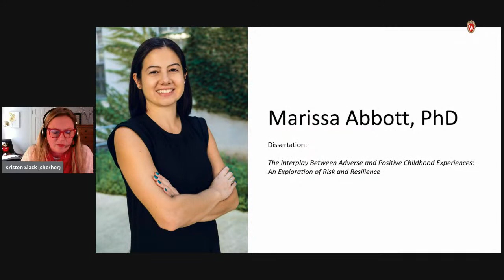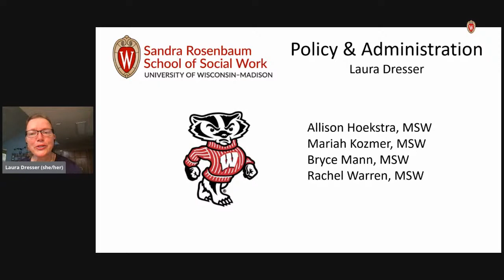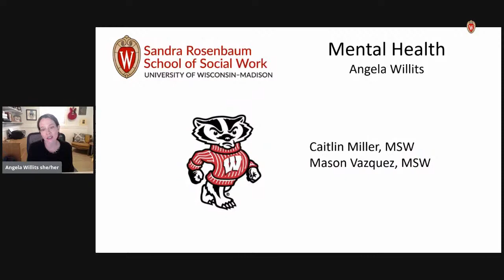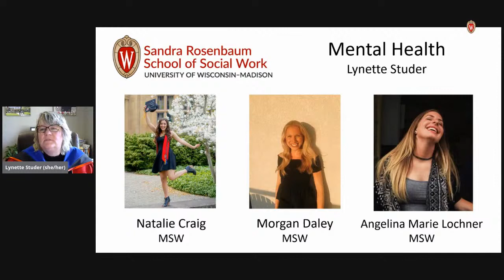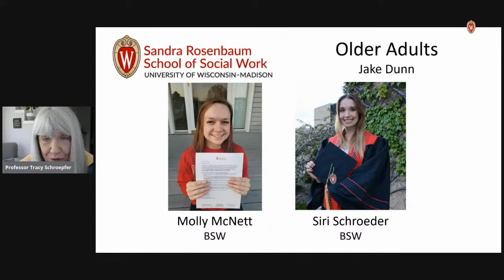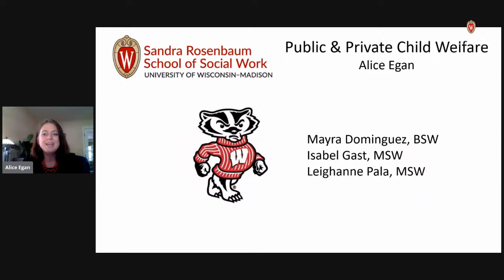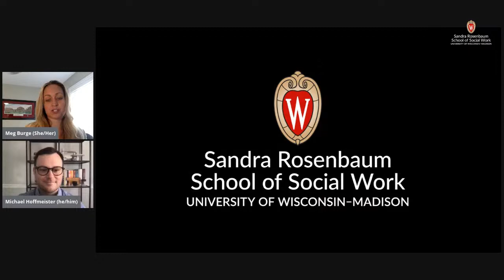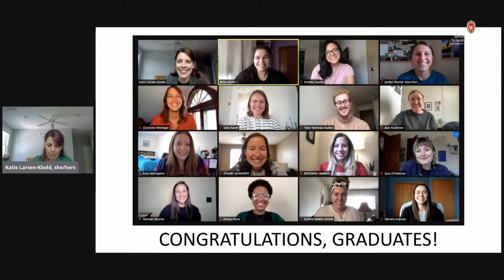Sandra Rosenbaum School of Social Work Graduation Celebration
The Sandra Rosenbaum School of Social Work celebrates the graduating students from the Full-Time MSW, BSW, Social Welfare, and PhD Programs.